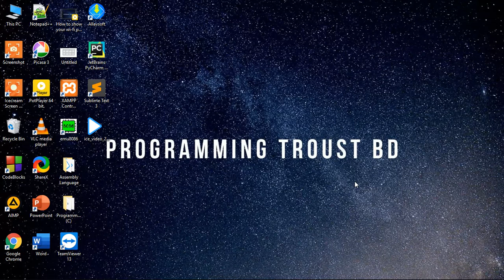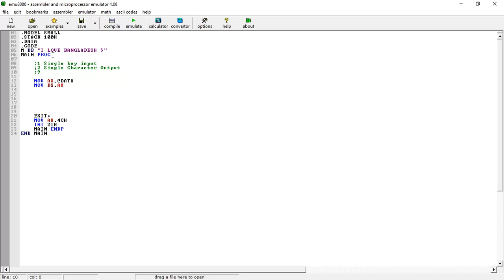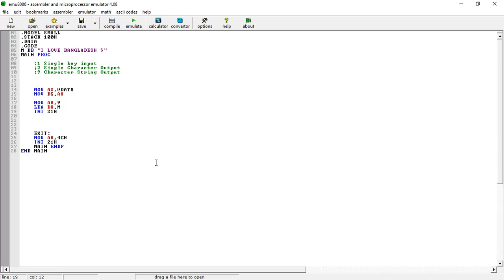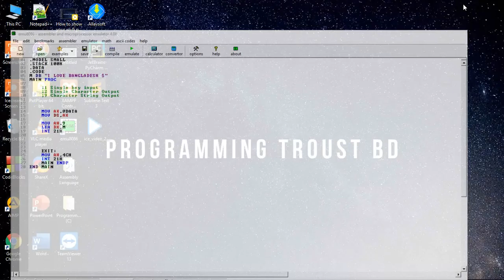8. Assembly Programming Language how to Create variable and Message Option (Bangla Tutorial)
In this video i am telling. create variable and message option in assembly programming language.